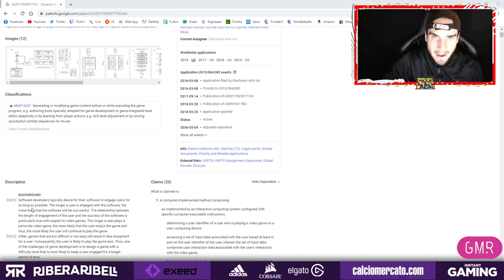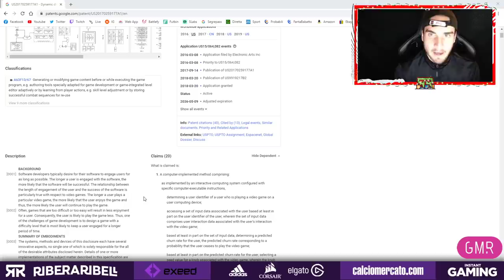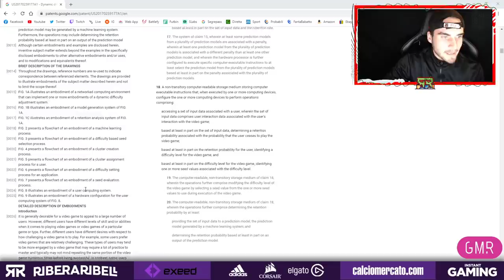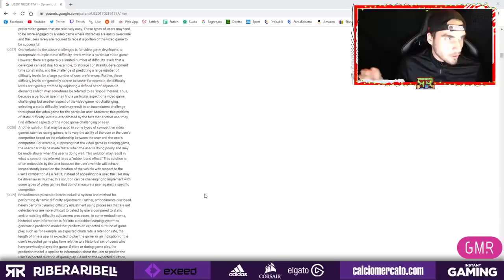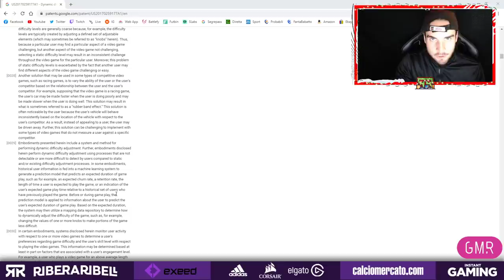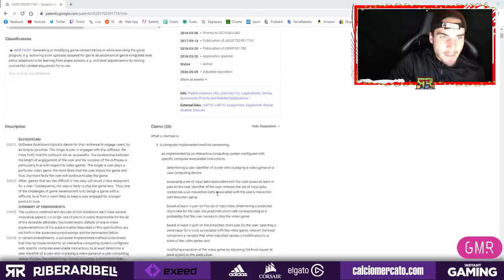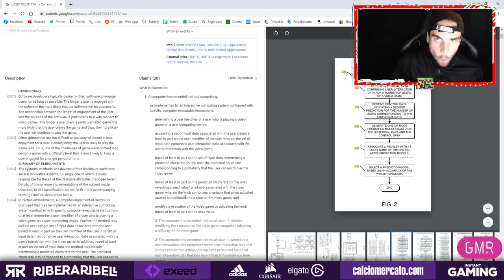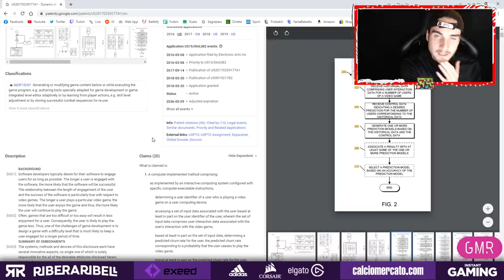IL MOMENTUM ESISTE! || EA DENUNCIATA e COME FUNZIONA! || FIFA 21